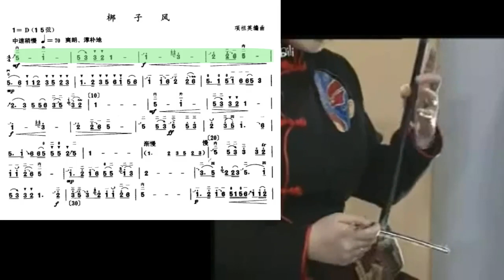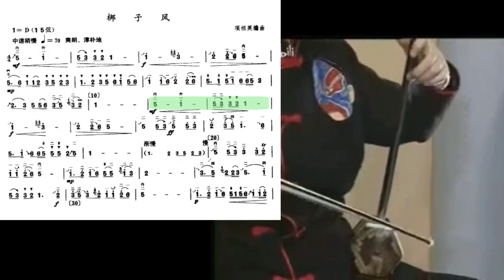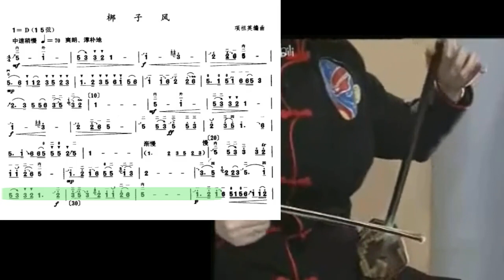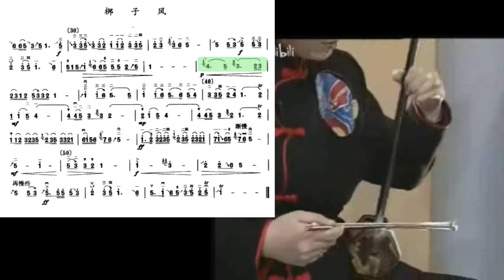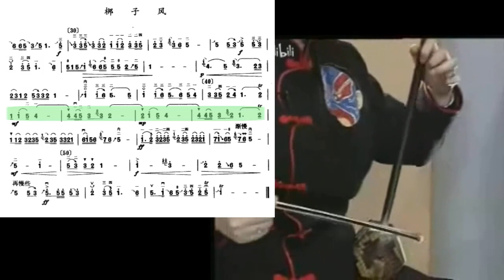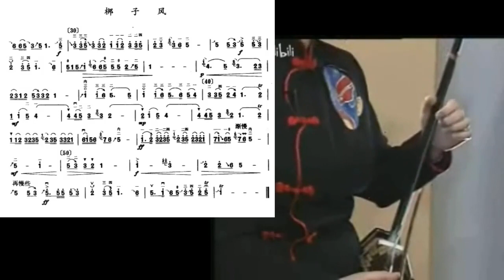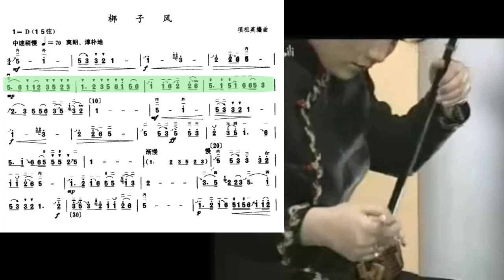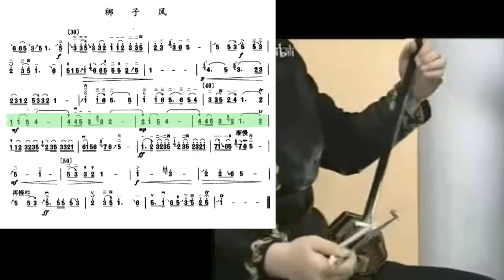宋飞二胡教学 Instructed and demonstrated by Song Fei 五级 梆子风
谢谢光临！